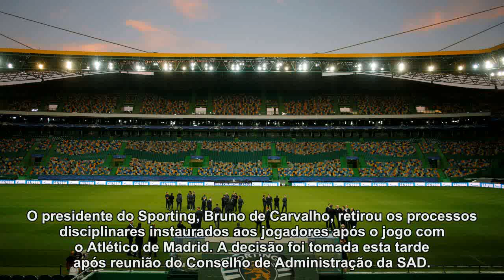Presidente do Sporting retira processos disciplinares aos jogadores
O presidente do Sporting, Bruno de Carvalho, retirou os processos disciplinares instaurados aos jogadores após o jogo com o Atlético de Madrid. A decisão foi tomada esta tarde após reunião do Conselho de Administração da SAD.